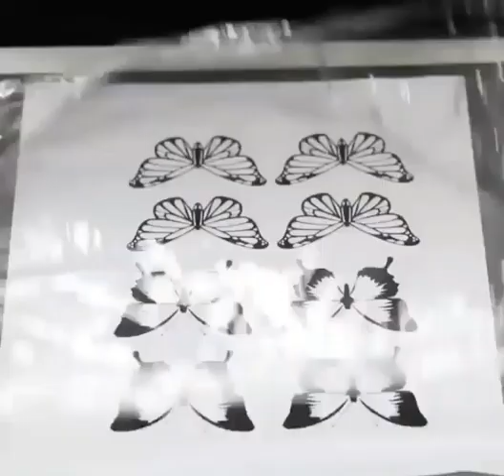Idées de décoration en chocolat pour les desserts | Chocolate decoration ideas for homemade cakes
Quelques idées de décoration en chocolat pour les desserts